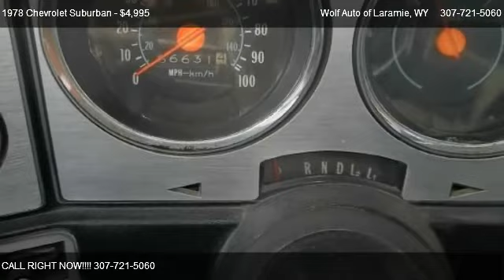1978 Chevrolet Suburban - for sale in Laramie, WY 82072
Wolf Auto of Laramie
969 N 3RD ST

Come test dirve this 1978 Chevrolet Suburban  for sale in Laramie, WY.

On a budget? Need a dependable SUV that will seat up to eight people? LOOK! Wolf's at Laramie has the vehicle you need. It's a 1978 Chevy Suburban. It's very clean and and it has always been maintained and serviced. Come by today to see this one in person.